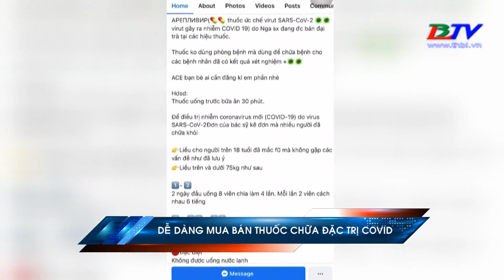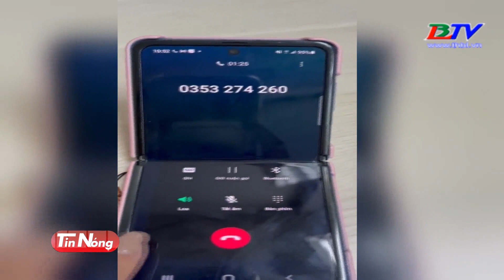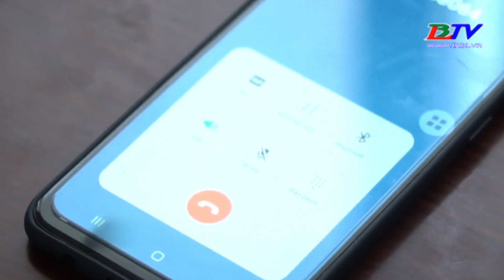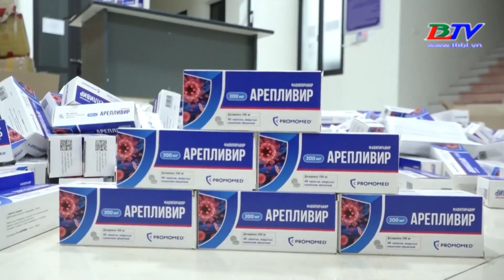Dễ dàng mua bán thuốc chữa đặc trị Covid